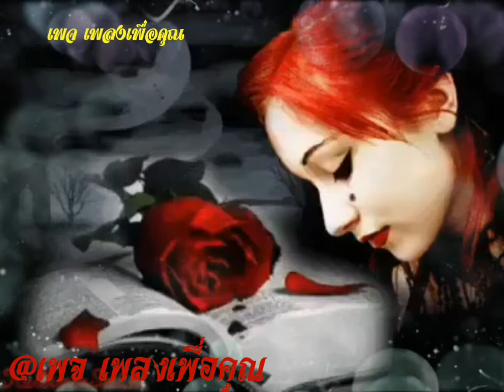จดหมายฉบับสุดท้าย👉เรนโบว์